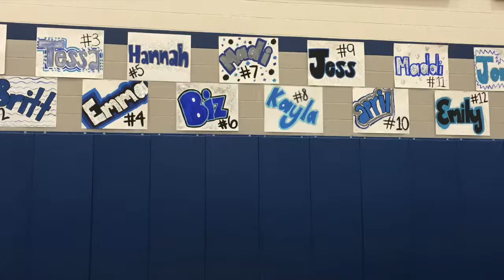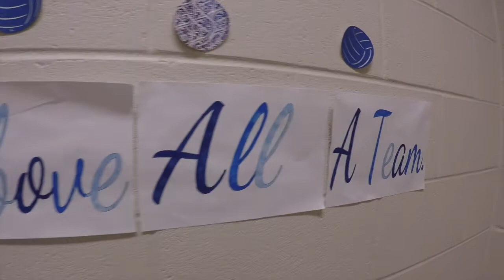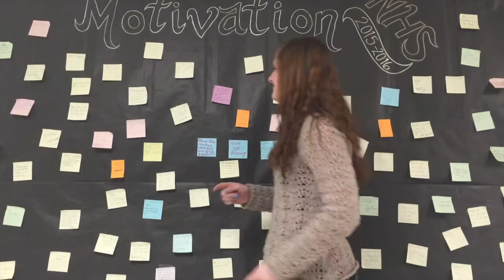Bath Volleyball Season 2015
This video shows the dynamic of our team from so many different perspectives and since it didn't end the way we wanted it to I decided to make this video into something more sentimental than just playing volleyball. So from the Seniors to the Juniors... enjoy.

I also I would like to say that I do not claim any of the music in the background as mine and I will not take responsibility for those songs either.